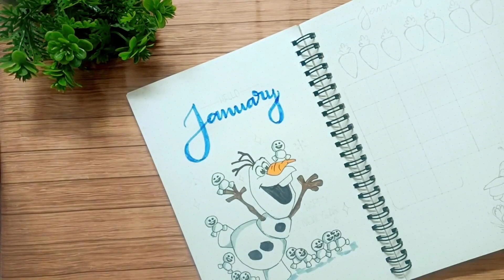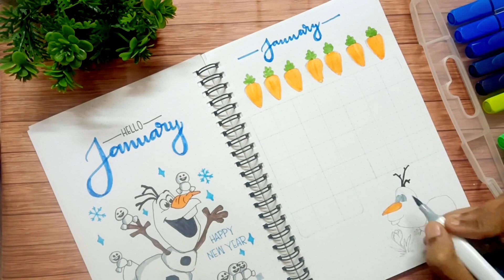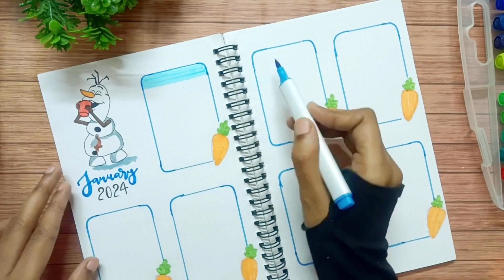❄️ Plan With Me // January 2024 bullet journal setup // OLAF ☃️ Theme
Hi, I'm Mahak. On this channel I always try to show easiest way of painting, drawing & art. I'm not pro yet but from here you can improve your skill. Hope you enjoy my videos & find them useful.